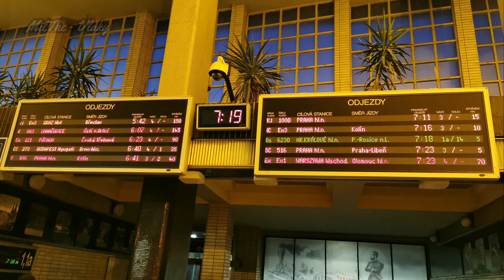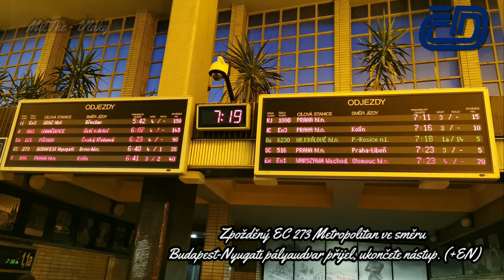HIS Pardubice hl.n., Zp EC 273 Metropolitan ve směru Budapest-Nyugati pályaudvar přijel, uk. nástup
Informační systém HIS hlásí ve stanici Pardubice hlavní nádraží informaci, že zpožděný vlak EC 273 Metropolitan ve směru Budapest-Nyugati pályaudvar přijel, ukončete nástup (+EN)

ZNĚLKA: Já mám koně

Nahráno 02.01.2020